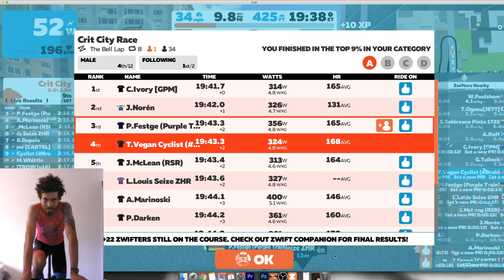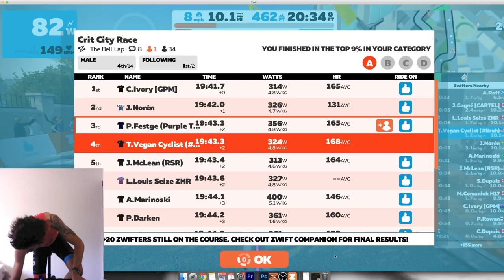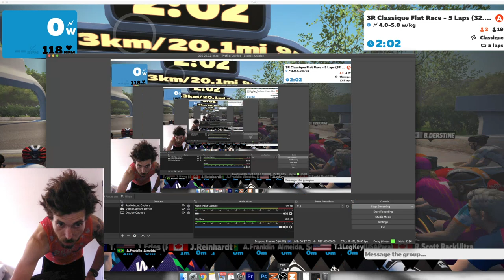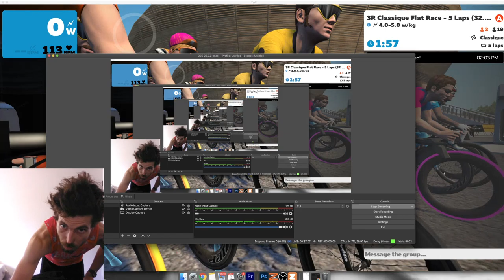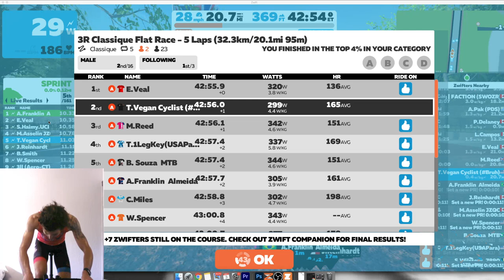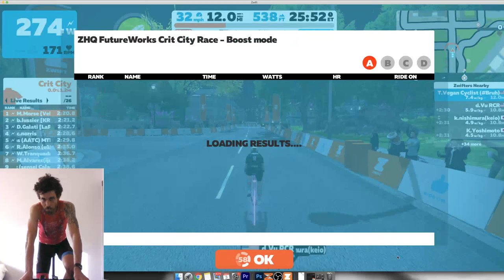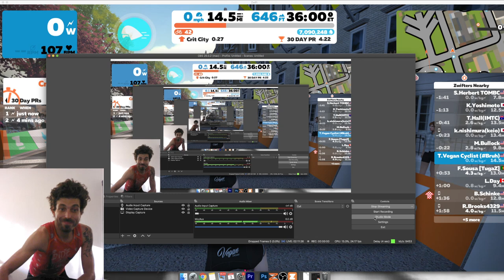I did 3 ZWIFT RACES IN A ROW! (FOOLS GAS ZWIFT RACING! (LIVE)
Zwift Racing Live! LETS GO!! This is LIVE so I have no clue what im doing. I also just set a new FTP of 5w/k, so lets do something with that eh?

0:00 Race 1
39:02 Race 2
1:14:55 BIG ATTACK
1:28:13 Race 3